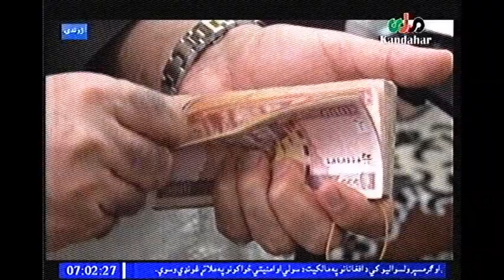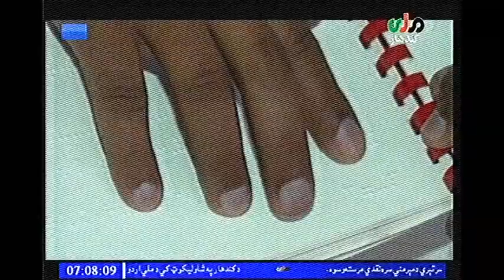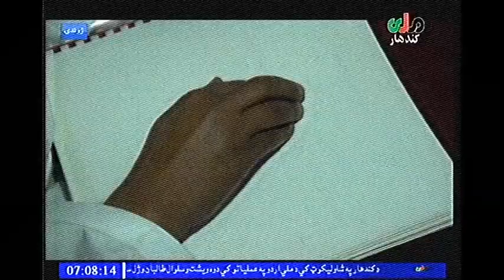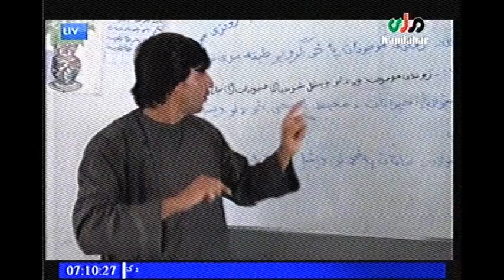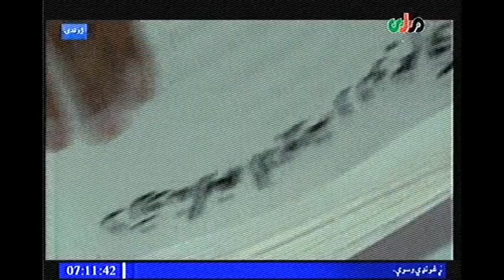kandahar mili television news 02 febuary 2019